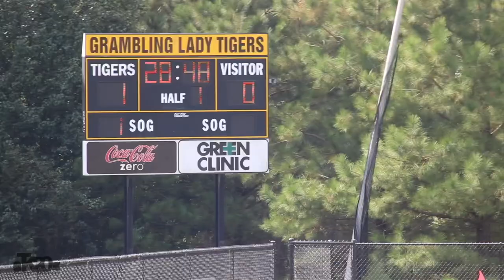Grambling vs Southern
Gambling vs Southern